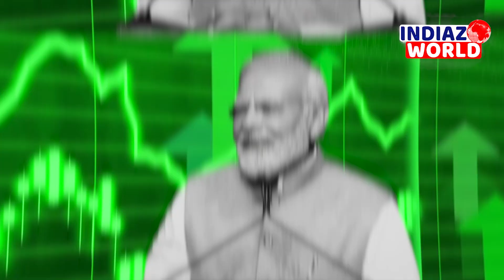Indian Economy Growth : India's sound is ringing, Modi changed the country's economy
indian economy india gdp growth india economic growth 2024